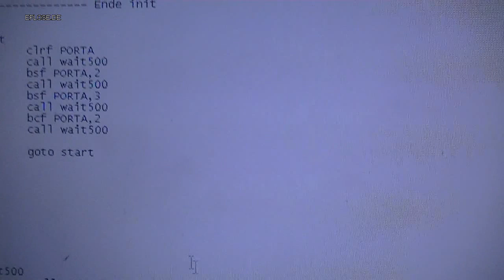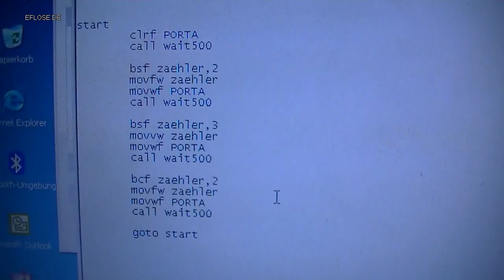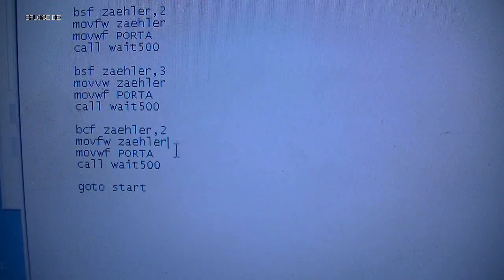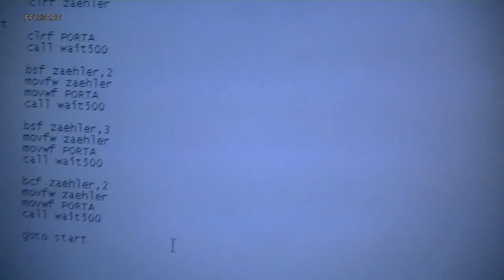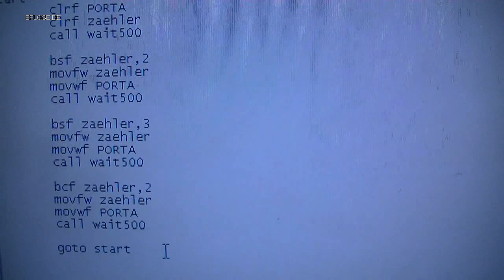Microchip programmieren - LED Blinkprogramm schreiben und testen - eflose #102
Microchip programmieren - hier schreibe ich das eigentliche Programm, anfangs noch mit ein paar Fehlern die mir hätten auffallen müssen, aber macht nichts, so einen Chip kann man ca. 1000 bis 10000 mal neu programmieren.